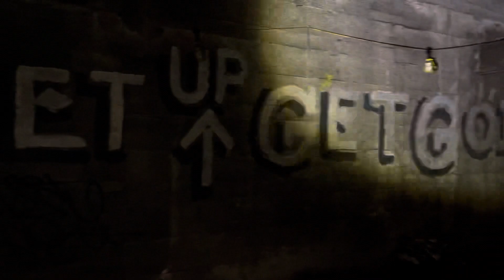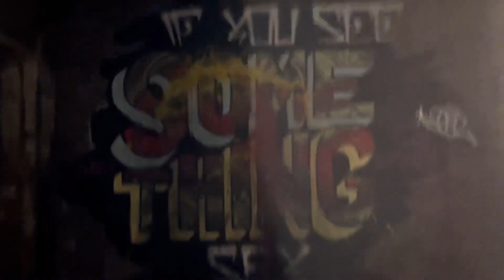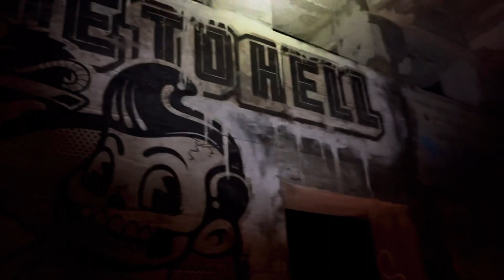South 4st station (Underbelly Project)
The South 4 Street station aka Underbelly Project was suppose to be used for major transfer points for the IND Second System and the Sixth and Eighth Ave lines.
I decided to upload this video 1 week early because my channel views werent doing so well.
How was his video? Feedback would be appreciated :)